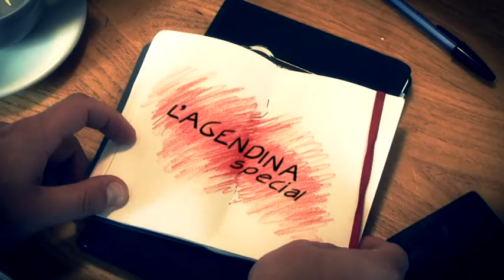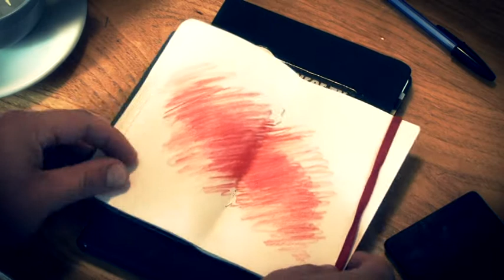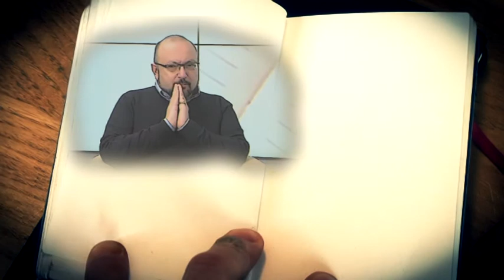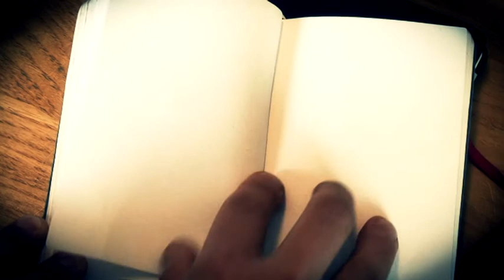29 12 17 Agendina Special Puntata 16